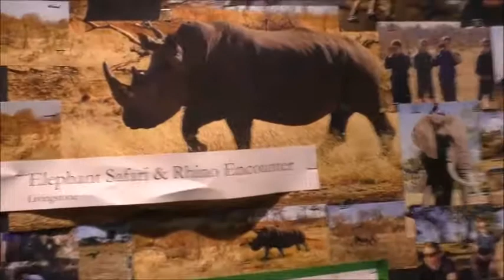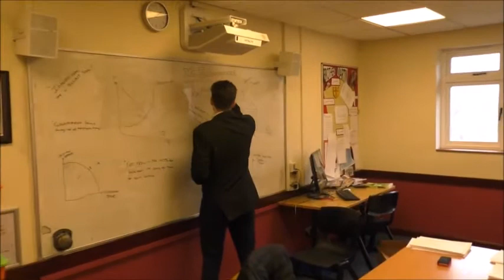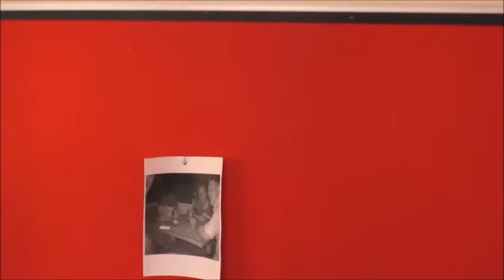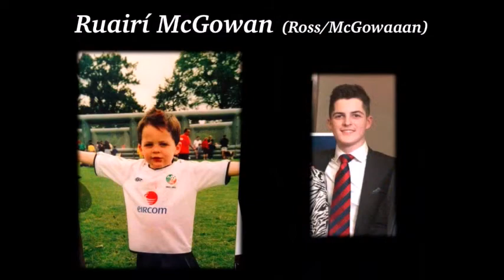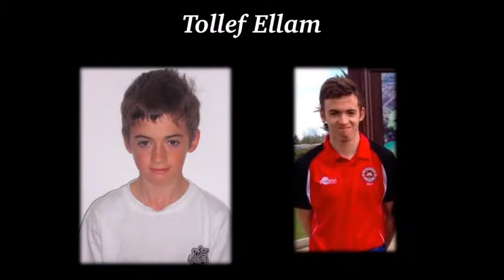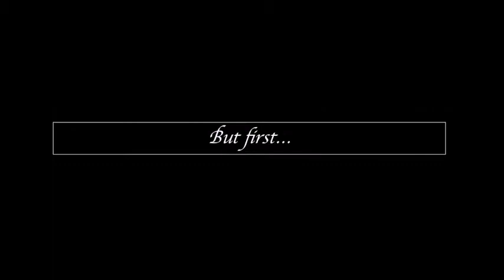St Columba's College - Leavers 2017